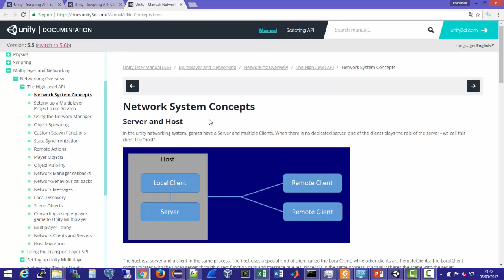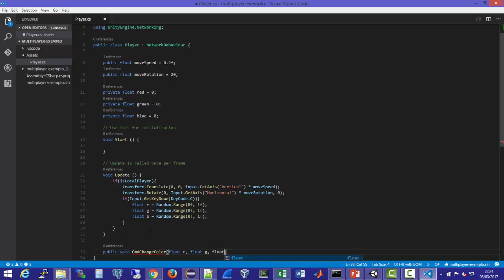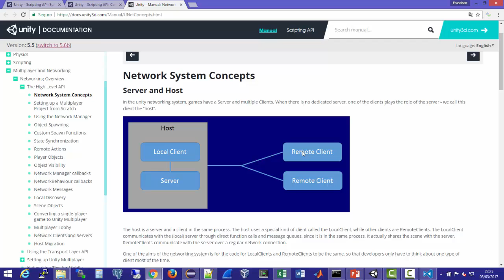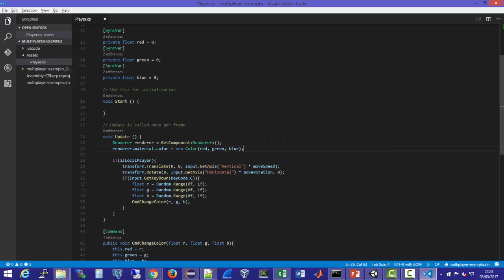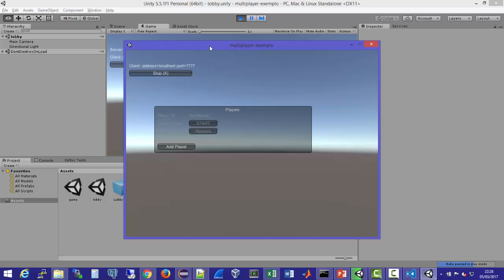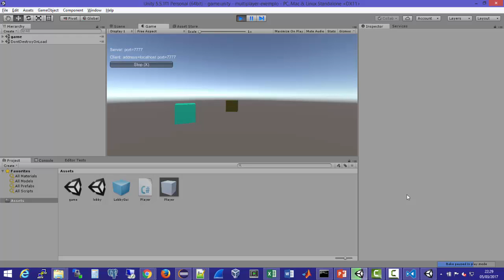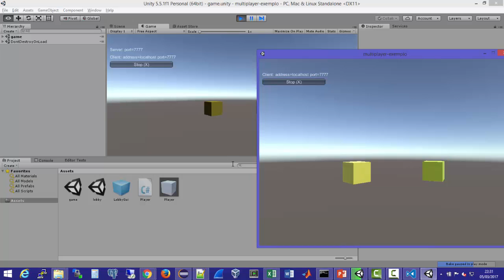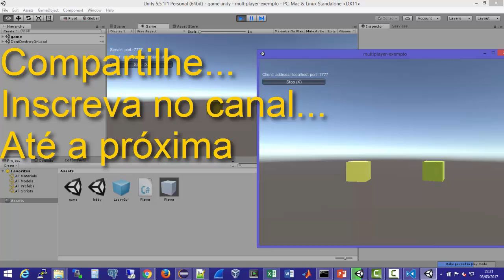Unity: Multiplayer #02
Nesse vídeo apresentarei a segunda aula do curso de Unity Multiplayer.
Agora, vamos aprender como enviar comandos dos clientes para o servidor e do servidor para os clientes.
Isso será útil para sincronizar ações como tiros, obtenção de recursos (quando um jogador pega alguma coisa), acionamento de teclas especiais,  como turbo, etc.